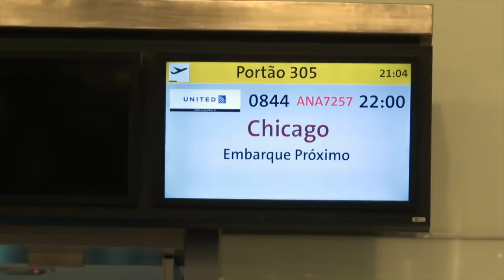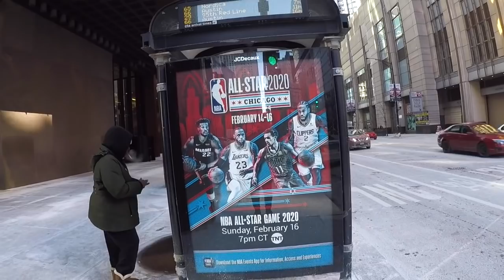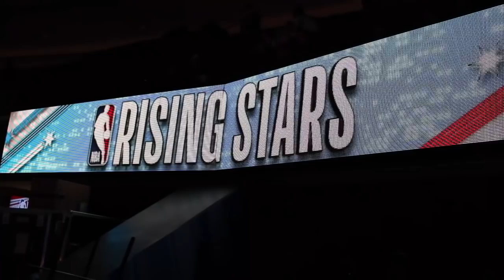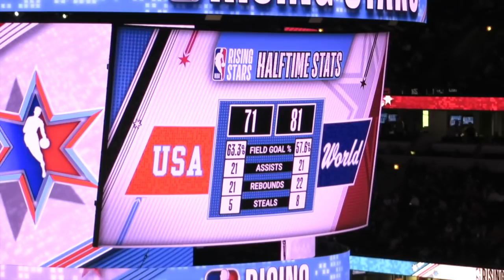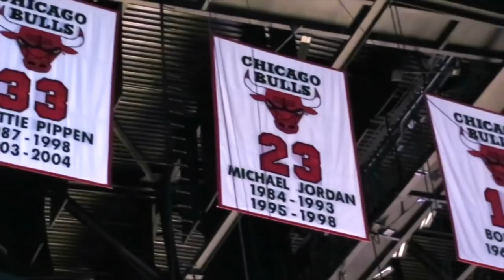Estou em CHICAGO para o ALL-STAR WEEKEND!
Vim para Chicago cobrir o All-Star Weekend 2020! Nesse primeiro vídeo, eu mostro a minha longa sexta-feira, desde a chegada no aeroporto, passando pelo NBA Crossover e finalizando no United Center, onde estive presente no Rising Stars Challenge.